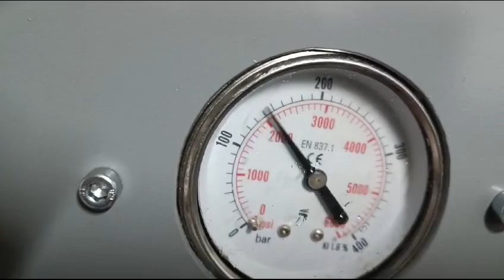Ремонт Насоса НШ Bosch Rexroth 2х секционные от АДИРОН г. Мелитополе Испытания НШ